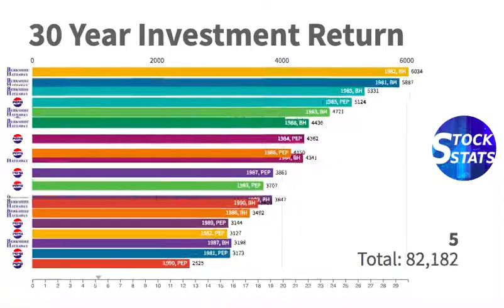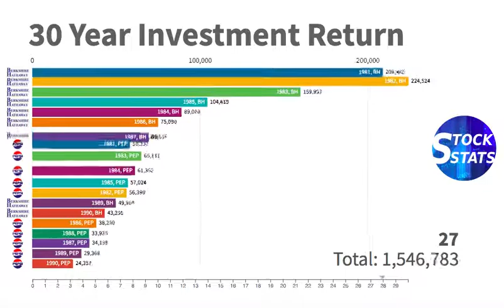Warren Buffett vs. Pepsi, 30 Year Investment Return, Berkshire Hathaway vs. PepsiCo Inc.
This video shows your investment return for different 30 year periods if you invested 1000 USD at the beginning of each 30 year period in Warren Buffett’s Berkshire Hathaway or in PepsiCo Inc. You can see which 30 year period has the best investment return. You also see during the 30 year period how your investment value fluctuates.

All stock dividends are reinvested. You can see the relationship between the stock price and the stock market. It can also help you do stock analysis, understand stock basics, avoid stock crash, plan stock exchange and stock investing, understand stock live data, analyze stock news, choose the right time to vest your stock options, understand stock quote, do stock research, execute stock trading, estimate stock valuation and build your own stock watchlist.